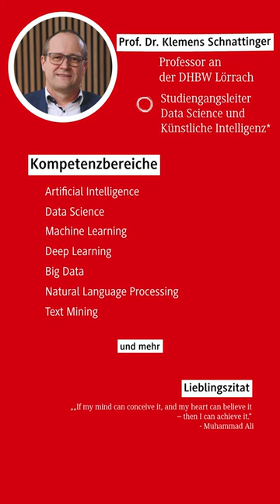This Or That | mit dem Data-Science-Prof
Video production:

Philipp Mandau  | DHBW Lörrach